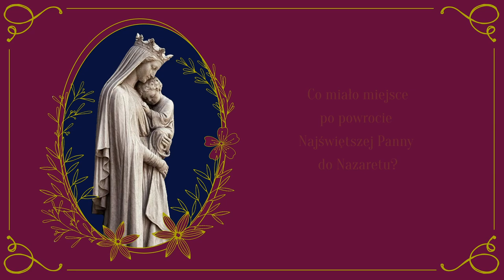Co miało miejsce po powrocie Najświętszej Panny do Nazaretu?